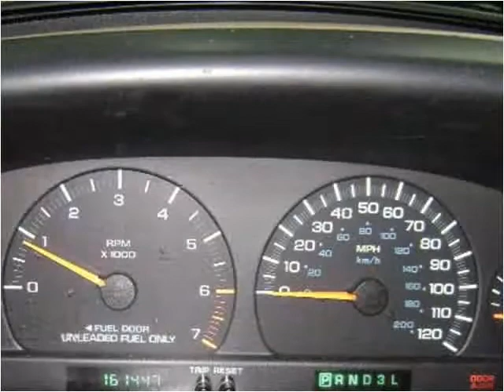1999 Dodge Grand Caravan available from North Coast Auto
This 1999 Dodge Grand Caravan is available from North Coast Auto.